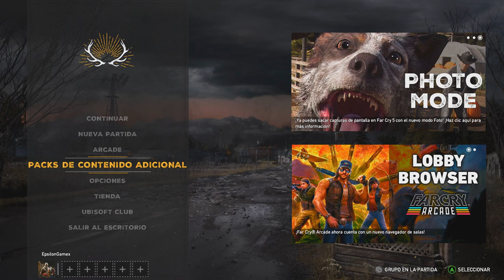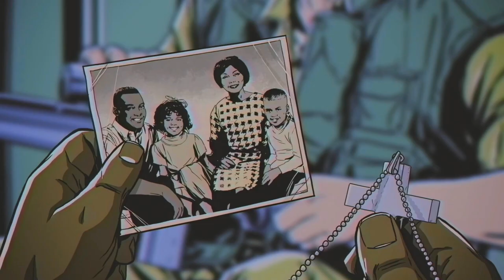FAR CRY 5 HORAS DE OSCURIDAD #1 EpsilonGamex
Far Cry 5 Hours of Darkness en español DLC

EpsilonGames
o EpsilonGamez XD como lo escribas